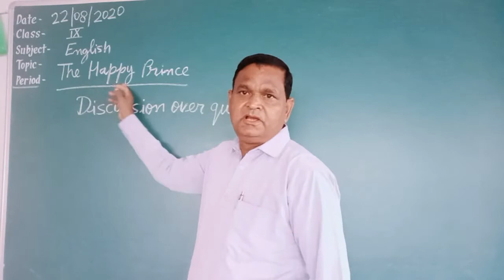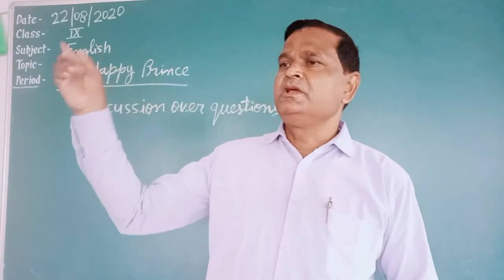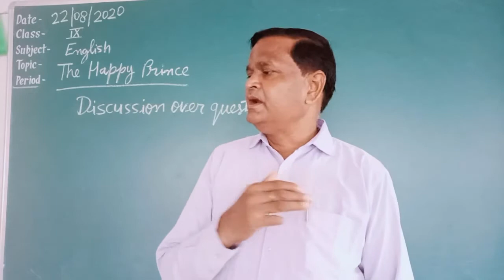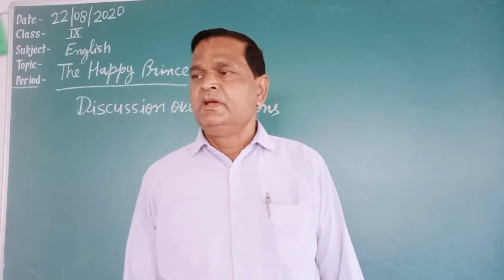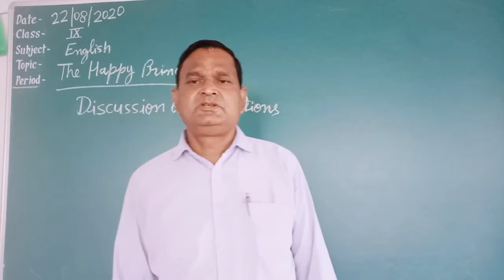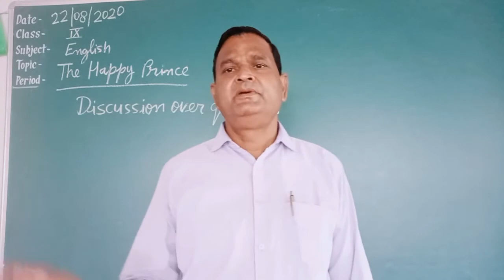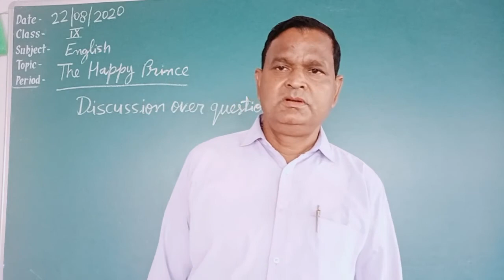CLASS IX ||ENGLISH || THE HAPPY PRINCE